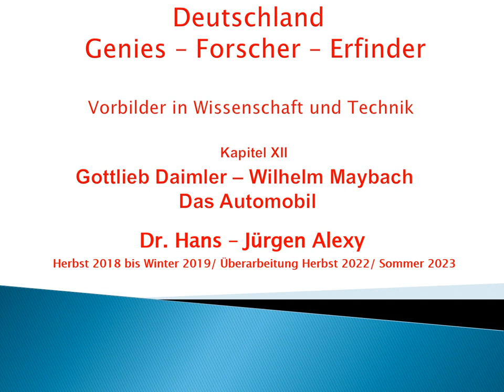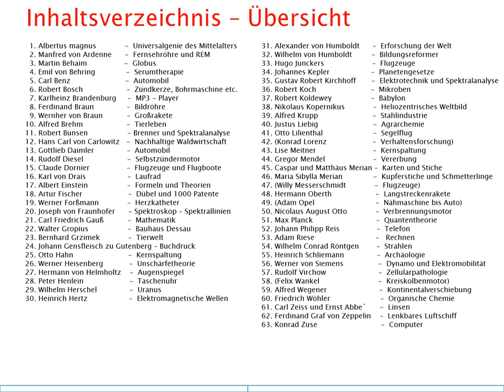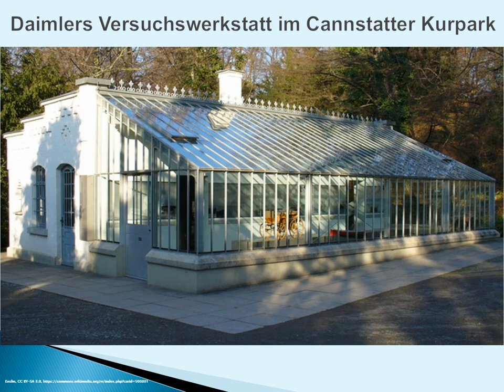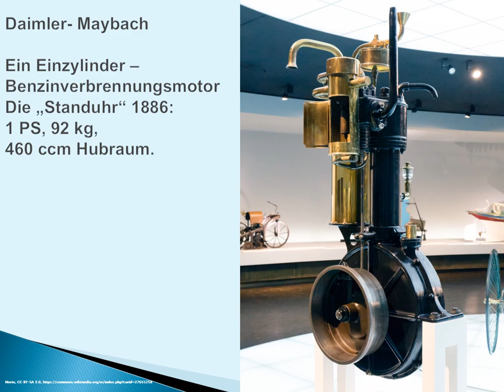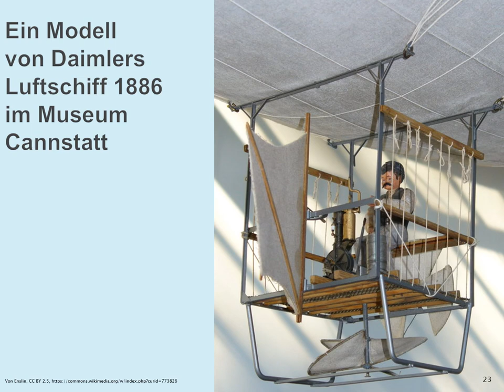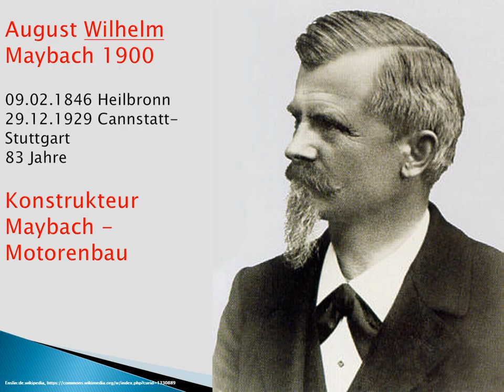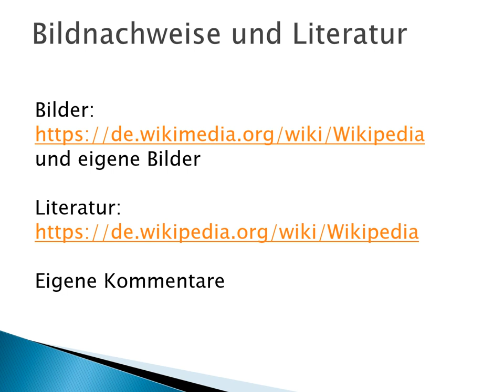Deutschland-Genies-Forscher-Erfinder: Kapitel 12 - Gottlieb Daimler-Wilhelm Maybach - Das Automobil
Liebe Interessierte und Freunde!

Begabte und fleißige Männer und Frauen unseres Volkes
haben sehr viel zum Weltkulturerbe beigetragen.

Ich habe einige vorbildhafte Persönlichkeiten herausgegriffen
aus den Naturwissenschaften und der Technik
Ihre Biographie, ihre Arbeit und die Folgen daraus werden kurz skizziert.

In diesem Kapitel werden behandelt:
Gottlieb Daimler und
Wilhelm Maybach -
Das Automobil

Ich möchte auch Wissen über Naturwissenschaften und Technik
ein wenig näher bringen.